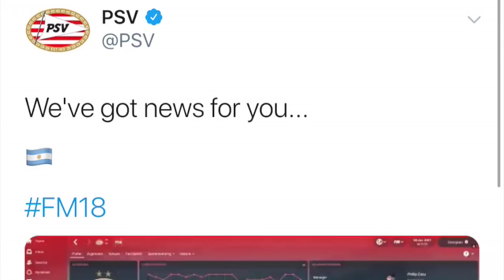'Twijfels bij PSV over Kwaliteiten Miljoenenaankoop Maxi Romero'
PSV-spits Maximiliano Romero blijft een mysterie. Clubwatcher Marco Timmer blikt terug op het tumultueuze jaar van de Argentijnse miljoenenaankoop.